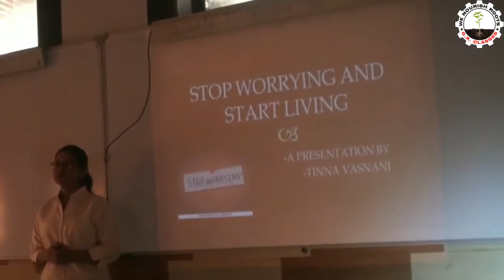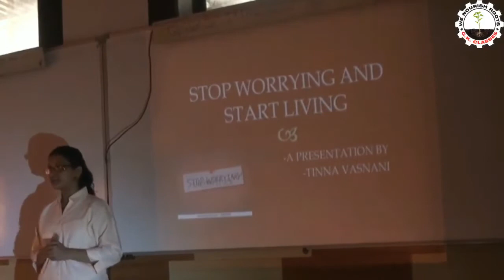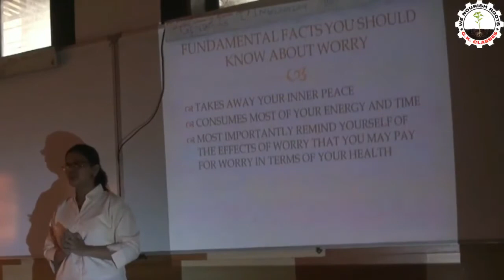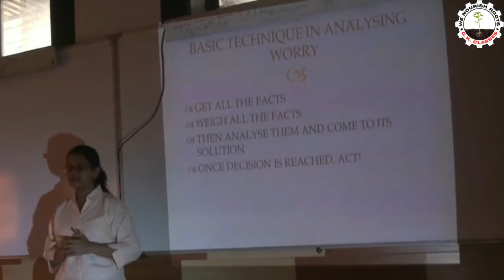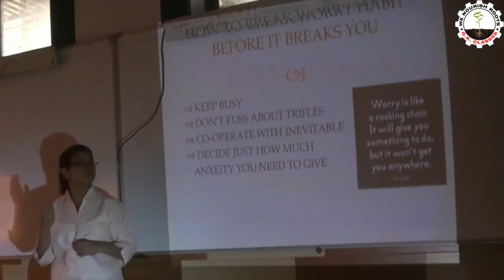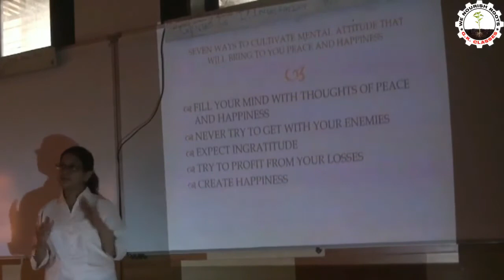Tinna Vasnani_ Stop Worrying and Start Living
PAPER PRESENTATION EVENT_2017